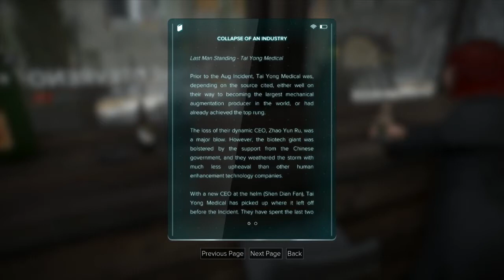Deus Ex: Mankind Divided - 04 Praha 23 Looting around Market ebooks